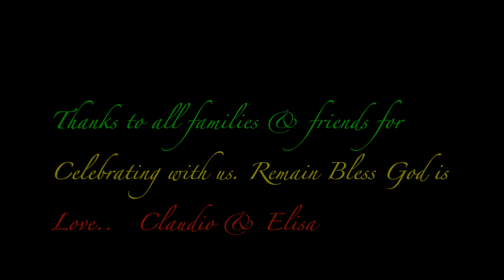ELISA & CLAUDIO WEDDING